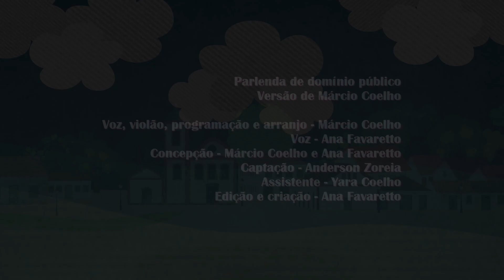Hoje é domingo - Márcio Coelho e Ana Favaretto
Essa parlenda foi recolhida por Ana Favaretto, que aprendeu com sua mãe, Dayse Favaretto, que ensinou para o Márcio Coelho que a musicou.
Essa canção está no álbum Eu Tiro Onda Com o Som.
Dê o Play e curta!